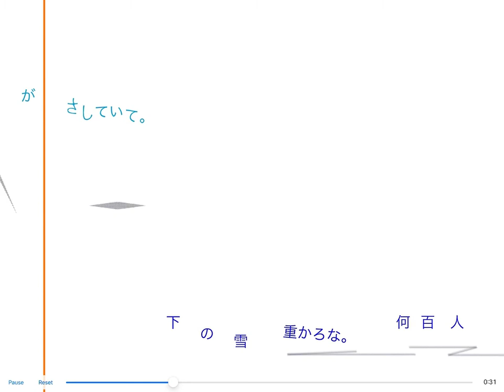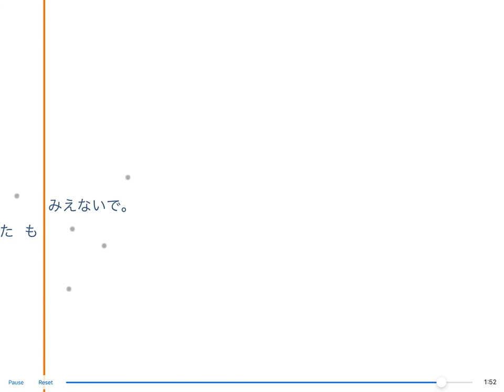Haruka Hirayama 'Tsumotta Yuki' 2020 [score]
This work was commissioned for the '2 Minutes From Home' project by Decibel in 2020. You can see the performance of the work here, with the other 21, 2 minute works.